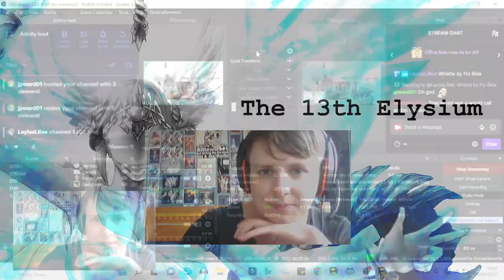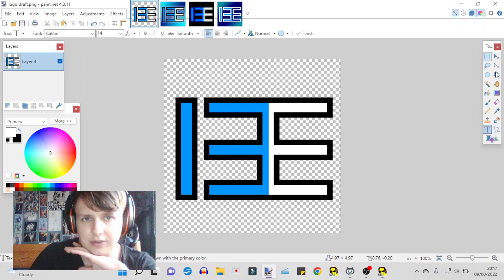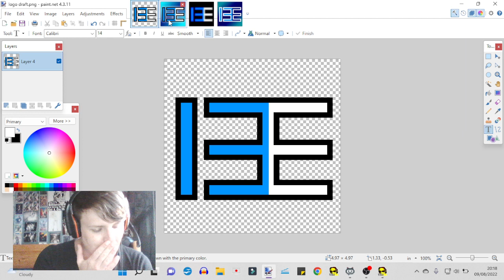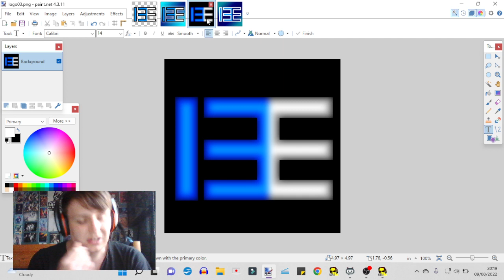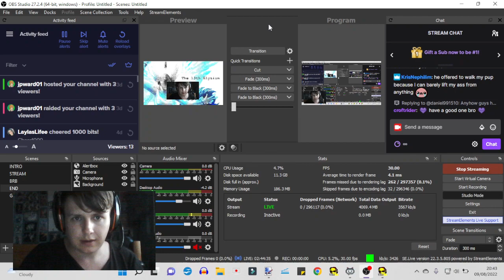Tomb Raider 3 - South Pacific!!!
Part 4 of my Tomb Raider 3 stream! Tackling the South Pacific!